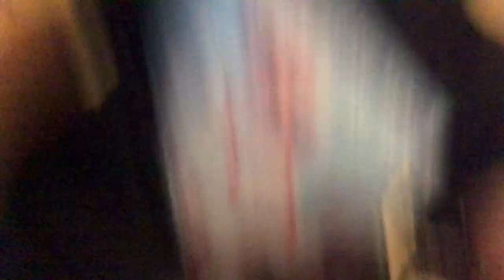Crocodile Puppet means